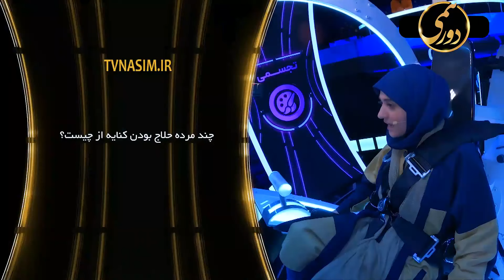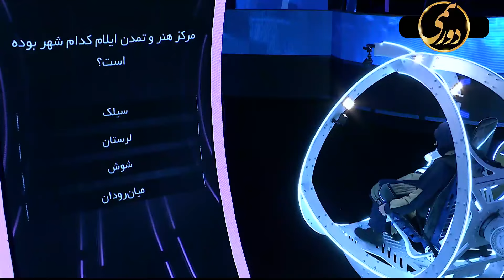تیکه مدیری به شرکت کننده دورهمی: تو خودت فایل صوتی هستی! 😅😁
. شرکت کننده دورهمی روانشناسی بالینی خونده! مدیری بهش میگه پس چی شد اون تسلط بر خودهایی که خوندین؟! 😉

در حالی که پیش از این خبر ساخت یک مسابقه به عنوان فصل پنجم دورهمی منتشر شده بود، با ادامه پیش‌ تولید و ساخت دکور، اولین تیزر این فصل منتشر شد!

مهران مدیری در این تیزر فصل پنجم دورهمی را مسابقه‌ ای عجیب و سخت دانسته است! در این مسابقه از بازوی روباتیک استفاده می‌ شود و تمرکز روی سوالات فرهنگی‌ و سینمایی است.